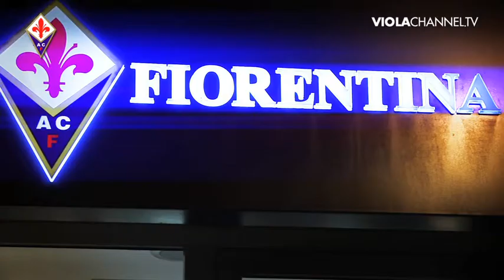05-12-13 Vargas e Tomovic autograph session.mp4.mp4